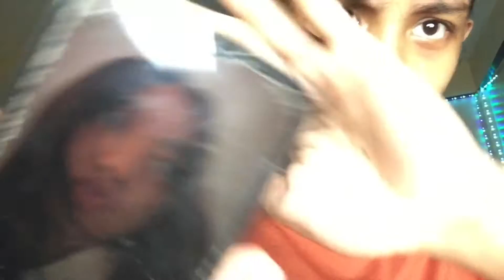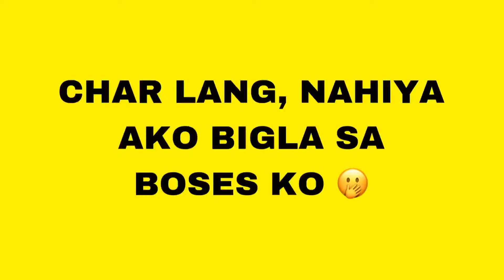A DAY IN MY LIFE AS A GRADE 12 STUDENT (LATE UPLOAD) // PROCASTINATION DAYYY🤌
LATE UPLOAD PO SYA GUYS KASI NGAYON LANG PO NAGKARON NG KORYENYE SA BAHAY, ANYWAY KEEP SAFE EVERYONE.

KEEP THE GOOD VIBES, AND STAY ENTERTAINED♥️🤝